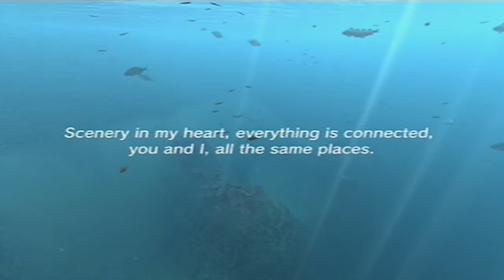Aquanaut's Holiday PS3 Playthrough - Part 23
In which we continue our exploration and discover Hina's Backyard, as well as moving on to the Sea of Whisper.